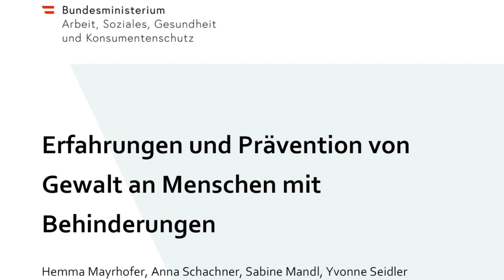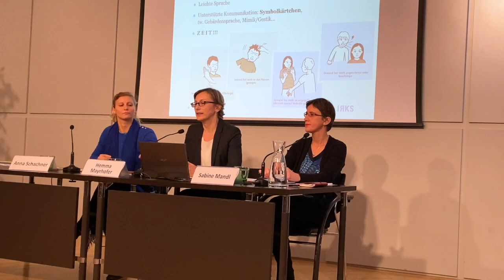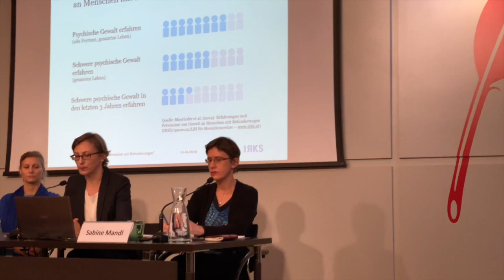Studie zu „Erfahrungen und Prävention von Gewalt an Menschen mit Behinderungen“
Präsentation der Studie am 12. Dezember 2019. Artikel